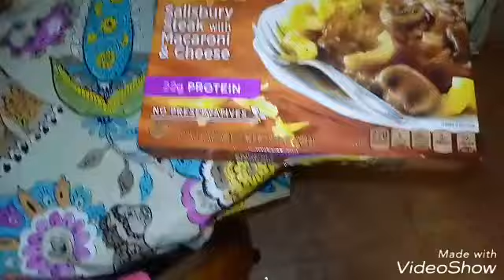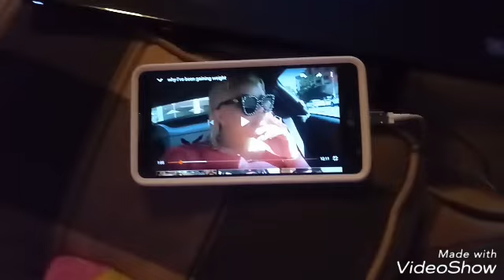Subway chicken caesar wrap Vlog #69